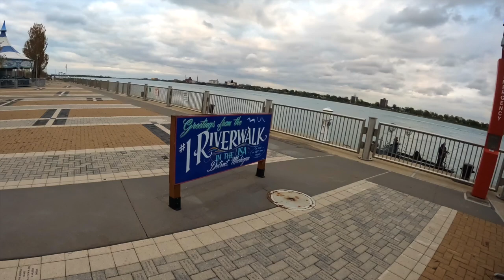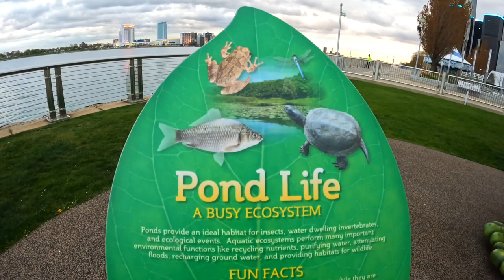J Walking @ William G Milliken State Park & Harbor | Sunset Stroll | Detroit,Michigan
William G. Milliken State Park and Harbor is located in the heart of Detroit, just east of downtown, along a portion of the city’s Detroit Riverwalk, which provides easy access for fishing, biking, walking and rollerblading.

The park is divided into three areas, including the harbor, the picnic shelter area and the popular berm area. Thanks to recent renovations, the berm now boasts an accessible walkway, handrails and new trees, shrubs and grass. The berm area is especially popular for picnics and wildlife viewing.

At the top of the berm, visitors can view the river and our neighbors in Canada through two new spotting scopes, courtesy of the Detroit River International Wildlife Refuge and Enchroma, that provide an enhanced color view for visitors who are color blind. The berm also boasts an accessible walkway and handrails.

The park is conveniently located near the Outdoor Adventure Center, Belle Isle Park and many other major downtown Detroit attractions.